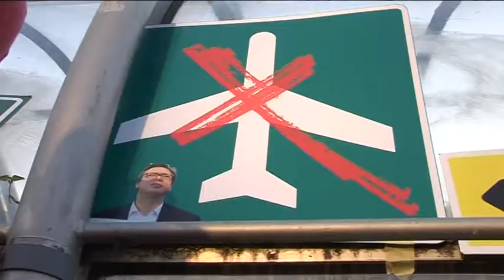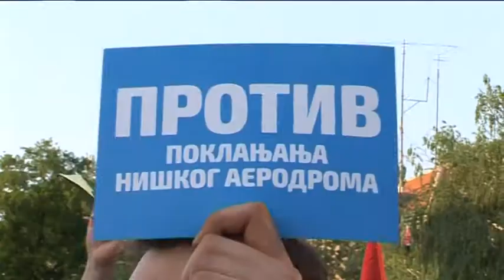belami.rs - Nišlije protestovale protiv predaje aerodroma državi